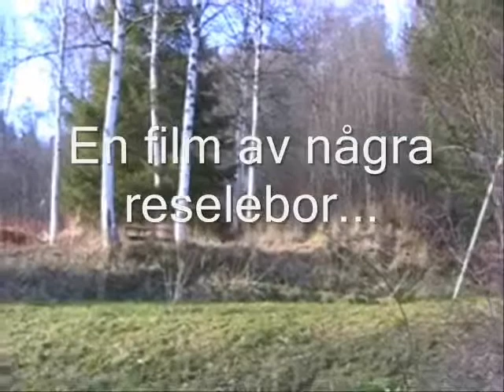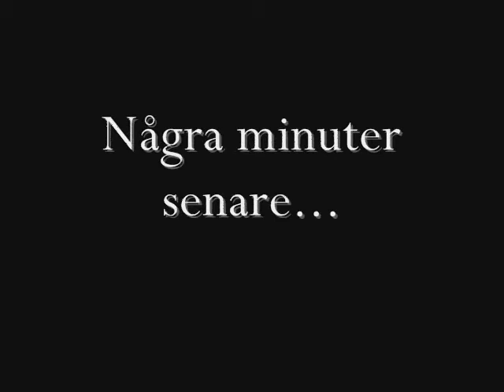Bigfoot Walks in Resele (Del 1)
Äntligen är den här! Vi fick lov att dela upp den i två delar, eftersom Youtube bara tillåter 10 minuters filmer.

#68 - Most Discussed (Today) - Comedy - Sweden